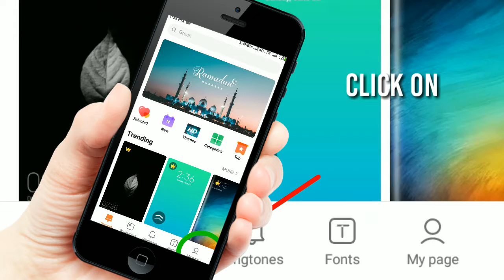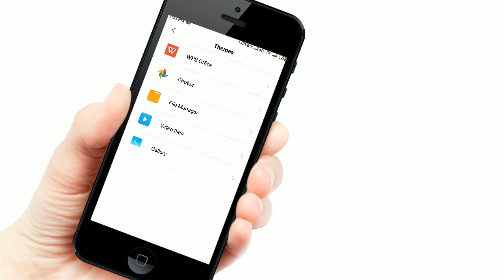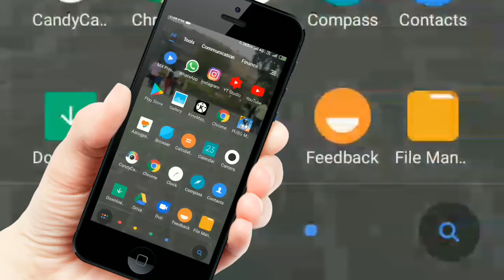Super Live Wallpaper In Any Android Device Without Any App || Live Wallpaper Kaise Lagaye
Now set live wallpaper without using any app || Hindi Tutorial || PsychoTech

1. Mobile की Home screen पर Tik tok की वीडियो सेट कैसे करें/how to set Tik tok videos on mobile screen.

2. How to set live wallpaper

3. Install miui12 live wallpaper